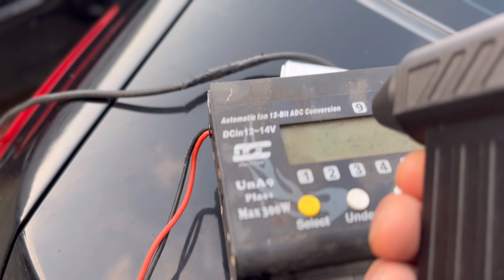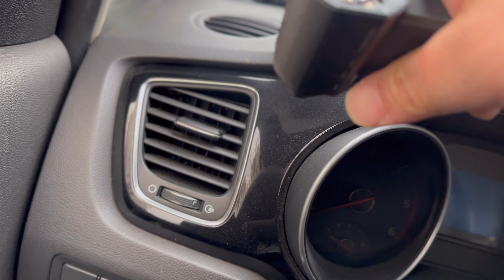초강력 미니송풍기 너무 좋은데요? 차량에서 캠핑에서 필수품이 되어버릴것 같아요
실제로 사용하다보니 만족도가 아주 좋은 제품이네요

생각보다 사용시간이 길어서 간편하게 사용하기 딱이에요